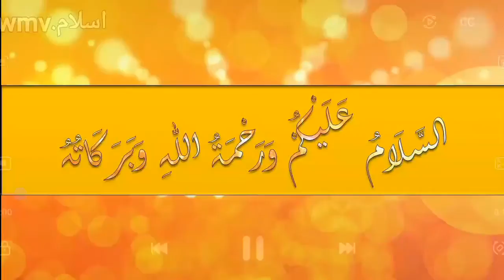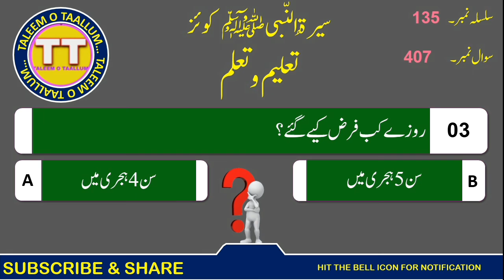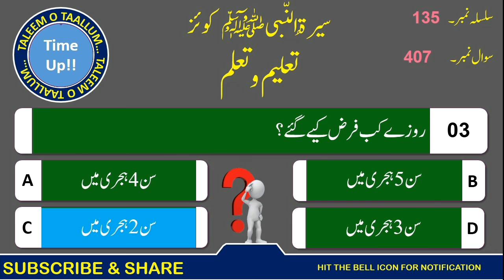Seerat-Un-Nabi ﷺ Quiz (Part-135) (From 405 To 407) سیرۃُ النّبی ﷺ کوئز